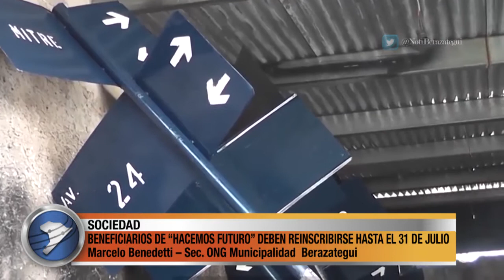BENEFICIARIOS DE “HACEMOS FUTURO” DEBEN REINSCRIBIRSE HASTA EL 31 DE JULIO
La Municipalidad de Berazategui informó que hasta el 31 de julio los titulares del Programa “Hacemos Futuro” y Salario Social Complementario tienen tiempo de actualizar sus datos, para poder ser parte del nuevo “Potenciar Trabajo”. Para inscribirse, deben comunicarse al 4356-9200 -internos 1314 y 1315, de lunes a viernes de 8.00 a 16.00. Es obligatorio para seguir percibiendo el incentivo.